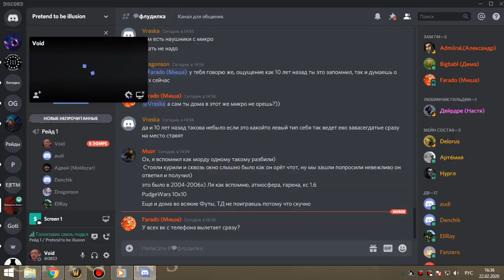1я часть цлк 25г бдк 22 02 20